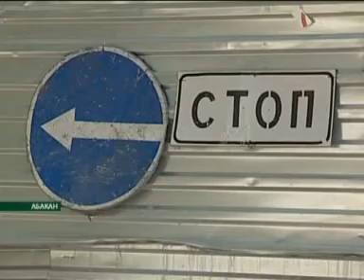Ремонт перехода - ушел на следующий год (Nota Bene 27.07.11)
В Абакане затормозилось строительство подземного перехода через железную дорогу в районе улицы Герцена. Городские власти выделили на него 13 миллионов рублей, обещали сдать его к концу августа, но сроки пришлось перенести.